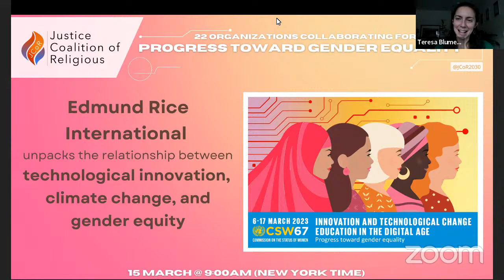Edmund Rice International unpacks innovation, climate, and gender equity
In this conversation, Brother Kevin Cawley, CFC, representative of Edmund Rice International to UN Headquarters in New York, sheds some light on the intersection of climate change and this year's theme for the UN Commission on the Status of women: innovation, technological change, and digital education for the empowerment of women and girls

This conversation was conducted by the Justice Coalition of Religious for our virtual exhibit booth at the NGO/CSW Forum in parallel with the 67th UN Commission on the Status of Women.